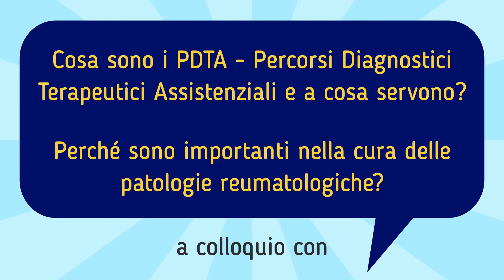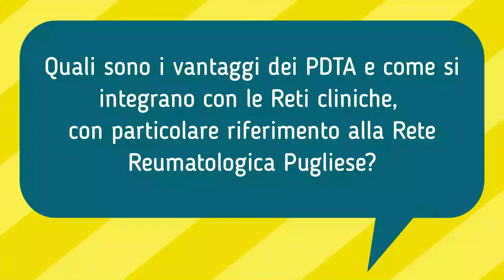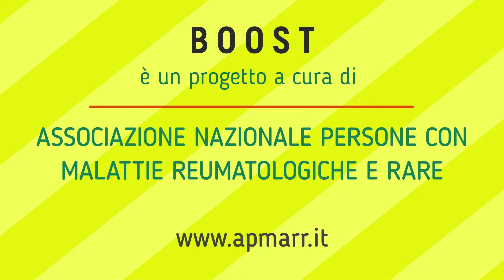BOOST - 3_Videointervista a Susanna Priore, Docente Master MIAS, Università La Sapienza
BOOST Progetto di Partecipazione per la Rete Reumatologica Pugliese è un progetto finalizzato al potenziamento e all'efficienza della Rete, finanziato con l'Avviso “PUGLIA PARTECIPA”, Legge Regionale sulla partecipazione n. 28/2017.